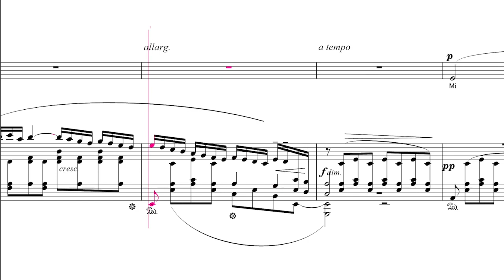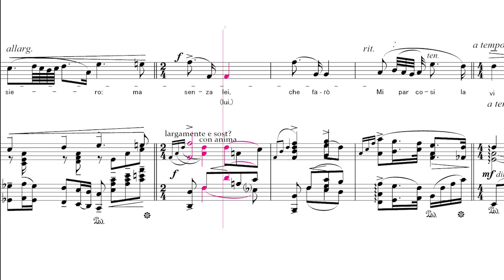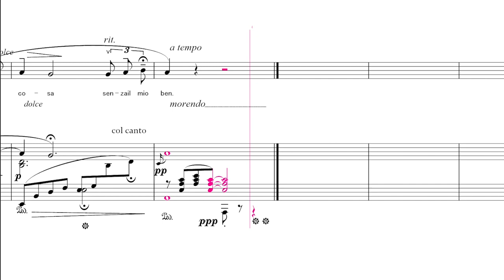♯３メロディを母音で歌ってみよう/本当は教えたくない！ドナウディ歌曲の歌い方 O del mio amato ben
繰返し使える部分は、１'02  あたりです。

本当は教えたくない！ドナウディ歌曲の歌い方　O del mio amato ben

♯３メロディを母音で歌ってみよう
♯７音楽表現４つのポイント

🎁公式ラインに登録して頂いた方に、
アカデミー内で公開しているテクニック動画を
5日間ステップレッスンとして
無料でお届けします。🎁

♡Bella Voceメソッドとは、、、

オペラ歌手金澤澄華がイタリアでの研鑽と、
15年の指導実績により独自に考案、
Bella (美しい) Voce(声) で歌うための声楽メソッド
イタリアの伝統的な歌唱法であるベルカントを基に、
楽器である身体づくりを基本とし、
 イメージ(歌うことの捉え方)、テクニック(歌唱技術)を用い、美しく豊かな発声と、自由な音楽表現を可能にし、感動の歌声へと導く

♡金澤澄華が校長の
BELLA VOCE ACADEMY の特徴

・声楽の基礎Bella Voceメソッドを学べる
・レッスンは、オンライン、リアルの融合
・声楽に関する幅広いスキルが学べる
・声楽コンクール入賞者を多数輩出

👉体験レッスンのお申込みは、

ミラノ生活や金澤の素顔をリアルタイムで更新しています
＠sumika_kanazawa_soprano